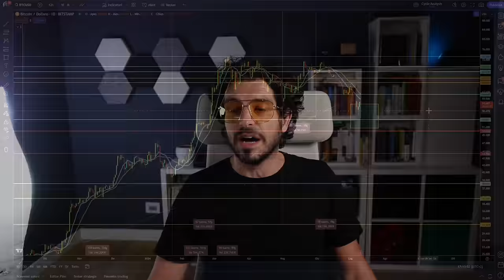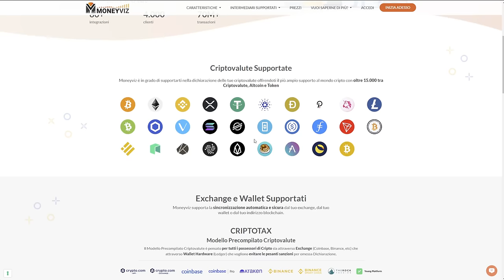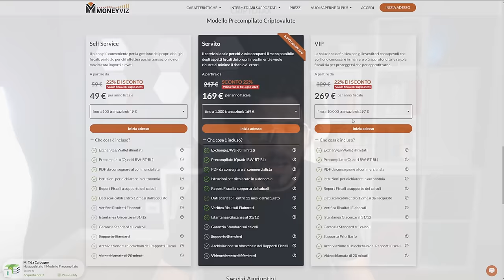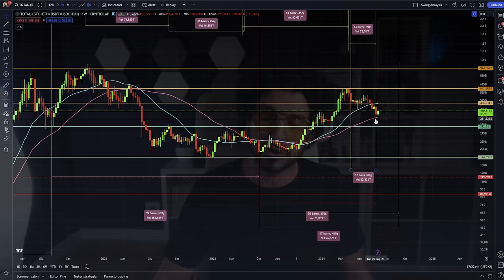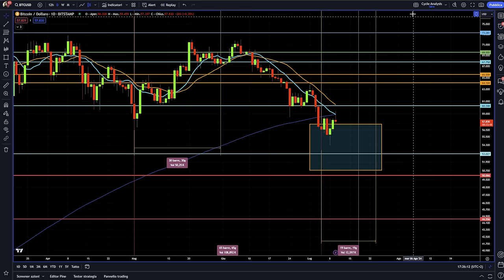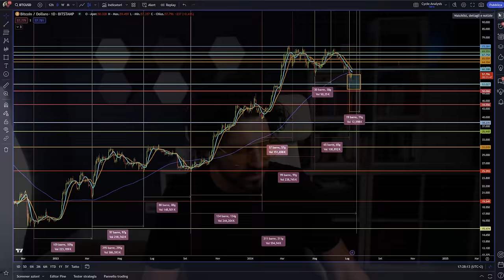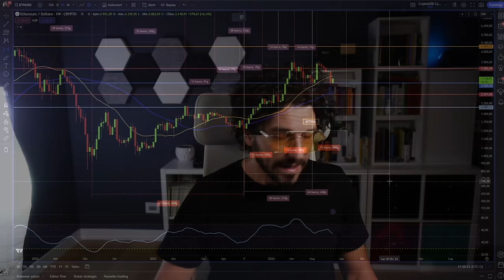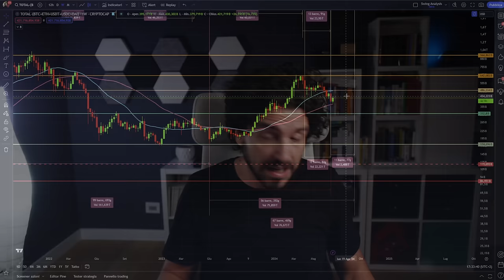BITCOIN: QUESTO È IL MOMENTO MIGLIORE DEL 2024!! GUARDA COSA POTREBBE SUCCEDERE TRA POCO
Bitcoin è nella fase migliore del 2024. Fai molta attenzione a questa zona temporale.
Aggiornamento su quello che potrebbe succedere nei prossimi 10 giorni. Questa fase del mercato crypto è la più importante del 2024
Stay Crypto

RISOLVI I PROBLEMI FISCALI CRYPTO CON MONEYVIZ, e ricevi il -20% DI SCONTO sul modello pre-compilato con il codice coupon CAIMI20

___________ SOMMARIO ___________
00:00 Bitcoin siamo vicini ad una svolta
02:10 Cosa fare con le tasse crypto
05:50 Dichiarare le crypto entro il 31 luglio
07:50 Bitcoin è nel momento migliore del 2024?
11:00 Bitcoin analisi tecnica chiama questo movimento
12:20 Sei un trader crypto? Ascolta questo
13:40 Bitcoin: una anomalia che mi spaventa
15:50 Bitcoin e Crypto si creerà nuovamente questa relazione?

LA MIA ATTREZZATURA VIDEO: